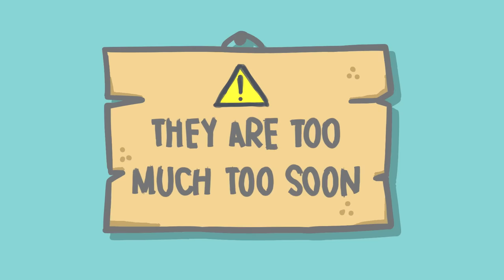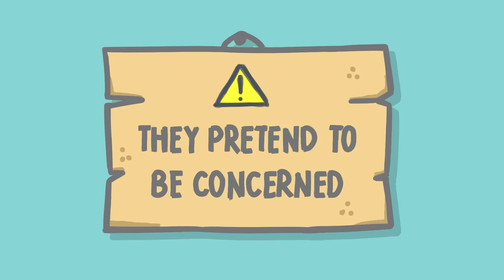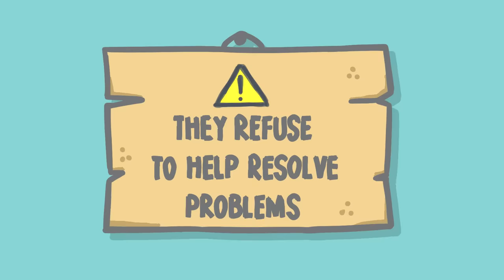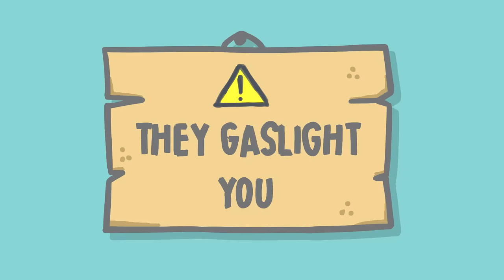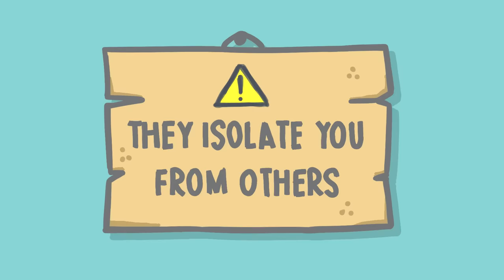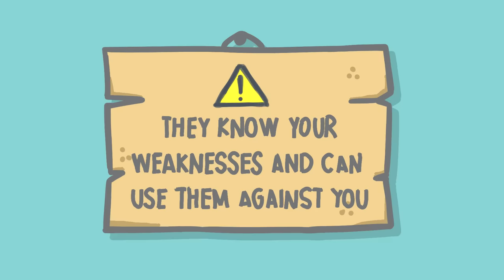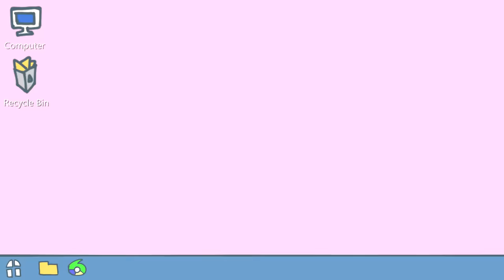7 Signs You Have a Master Manipulator in Your Life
A master manipulator refers to a person who has a high level of skill in manipulating or influencing others to get what they want or to achieve their goals. They often use techniques such as emotional appeals, flattery, persuasion, or misleading information to control or exploit others. Such behavior can be unethical and damaging to the people being manipulated.  Do you have a master manipulator in your life without even knowing it? To help you prevent this and remove yourself from emotional manipulation, in this video, we'll be discussing the signs you're dealing with a master manipulator.

Writer: Aditi Nambiar
Editor: Isadora Ho & Kelly Soong
Script Manager: Kelly Soong
Animator: Mharz B. (new animator)
YouTube Manager: Cindy Cheong